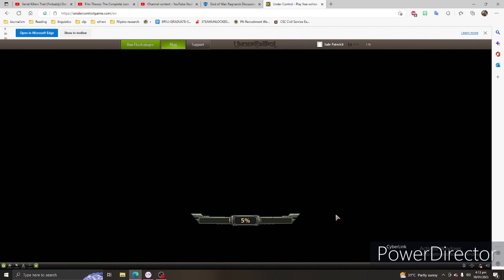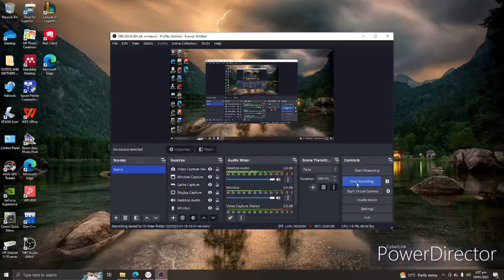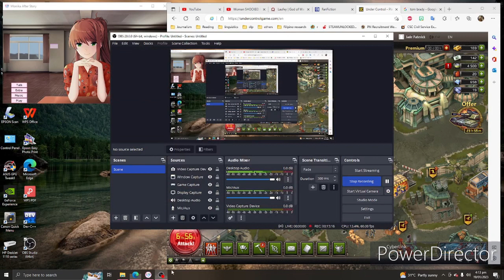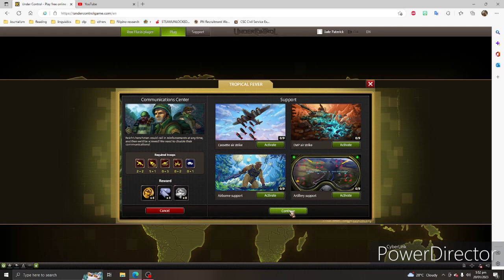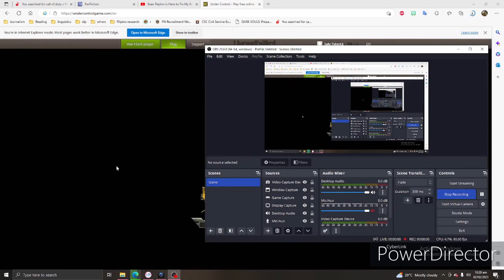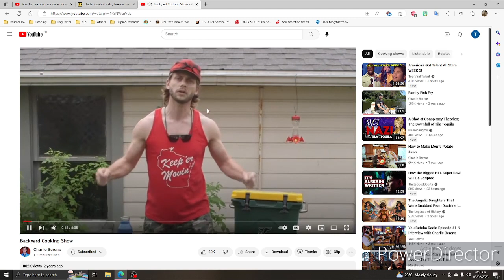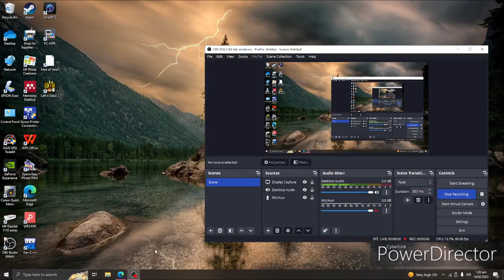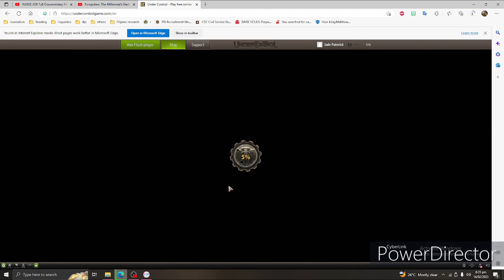Under Control Part 2 Compilations